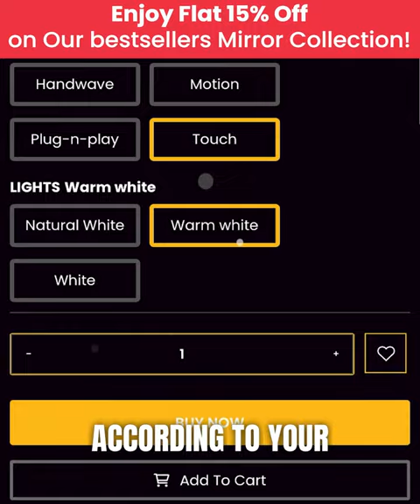15% Reflection of Perfection: Glazonoid Mirror Sale You Can't Miss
From sleek and modern to vintage vanity vibes, Glazonoid's got a mirror to match your soul (and your bathroom). Imagine:

    Crystal-clear reflections that make you say "wow" every morning. (Image of a person admiring their flawless reflection in a Glazonoid mirror)
    Hidden storage compartments to keep your beauty secrets safe. (Image of someone revealing a hidden storage compartment behind a Glazonoid mirror)
    Built-in lighting that flatters your every angle (and selfie). (Image of someone taking a perfect selfie with their Glazonoid mirror)

This ain't no ordinary mirror sale, folks. Don't let this opportunity fade away like a foggy reflection.
before the offer disappears like Cinderella's carriage at midnight. Trust us, this sale is too good to miss!